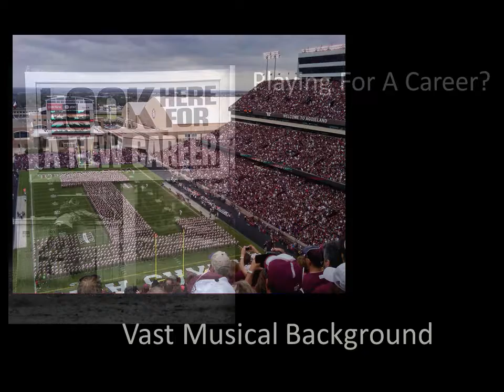Block Jared DMP1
Presentation for Bus Adm 330 at UW-Milwaukee.